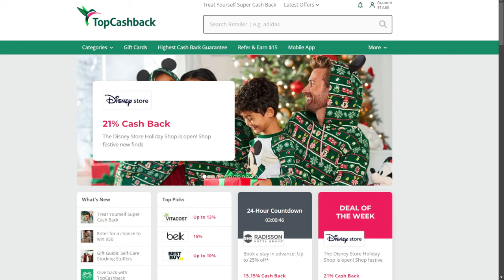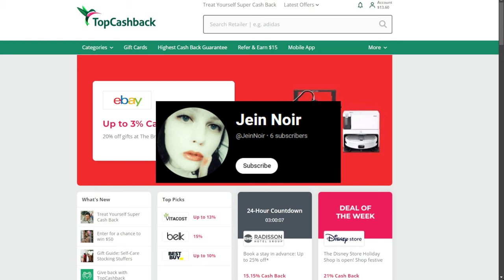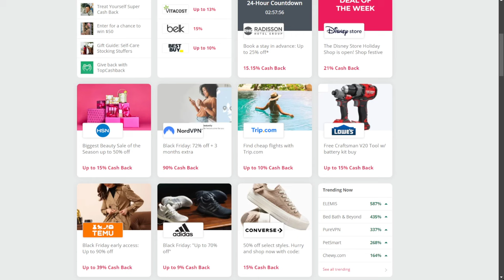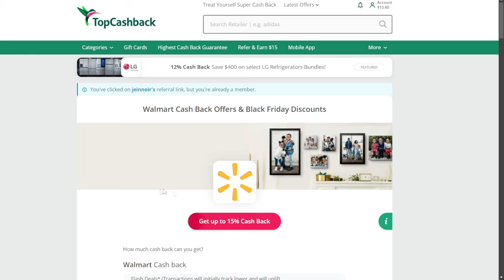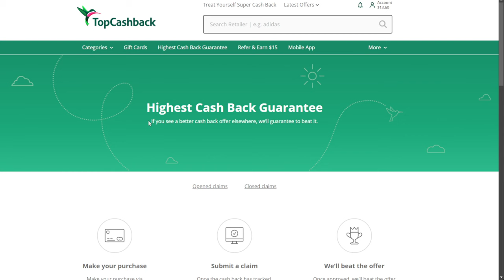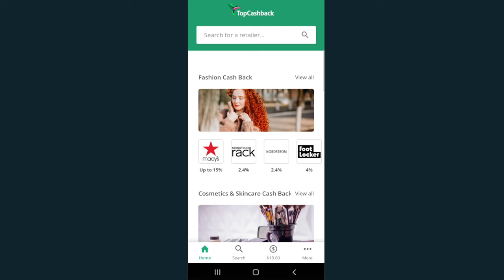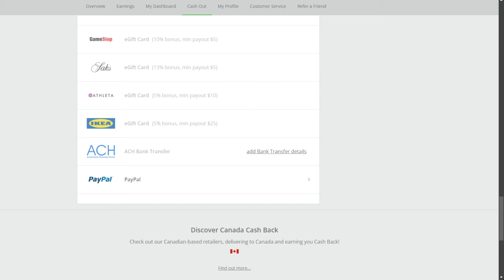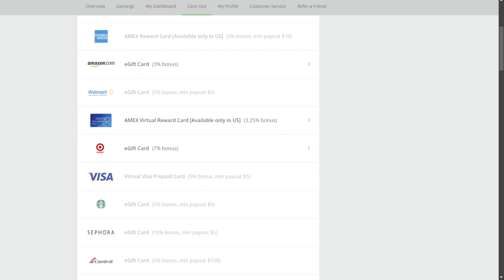Beer Money Reviews: TopCashBack (2025)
On this Beer Money Review, I review my first full cashback reward app, TopCashBack!

More information on the $10 bonus referral program including Terms & Conditions